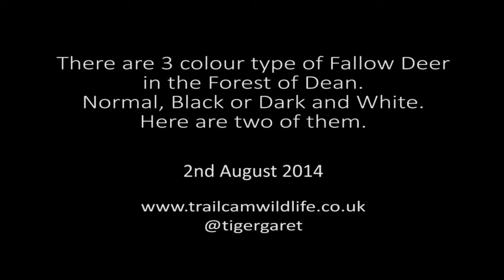Fallow Deer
Fallow Deer in the Forest of Dean.
There are three type of Fallow Deer in the Forest.
Standard, Black or Dark and White.
White are the rarest and I have not captured them onto a trailcam but here are the other two